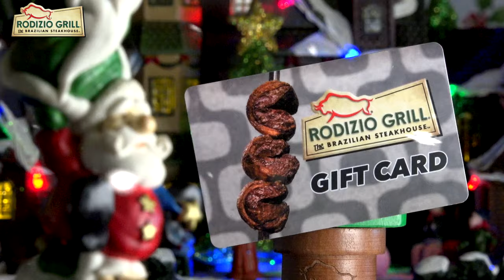Give The Gift Of Rodizio Grill Gift Cards. Rodizio Grill Annapolis.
Rodizio Grill’s location at Westfield Mall - Annapolis provides a unique and traditional Brazilian Steakhouse experience to the residents and visitors alike from the United States Naval Academy, as well as from the greater Washington D.C. and Baltimore communities! Rodizio Grill’s Brazilian steakhouse (churrascaria) dining experience features an unlimited gourmet salad bar and authentic side dishes coupled with unlimited rotisserie-grilled meats carved, tableside, by Rodizio Gauchos.